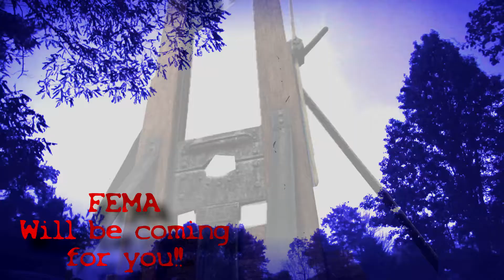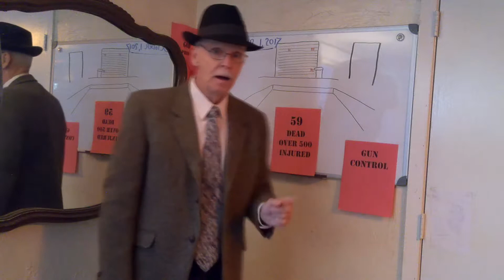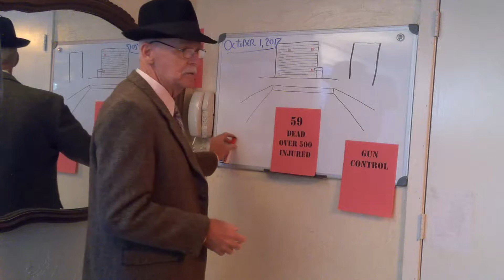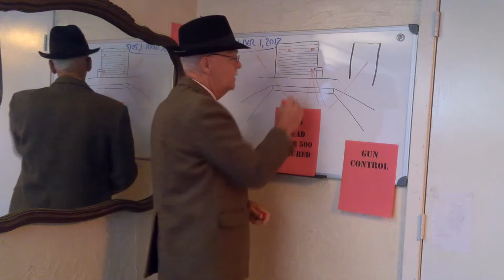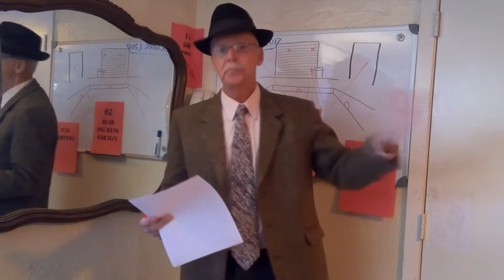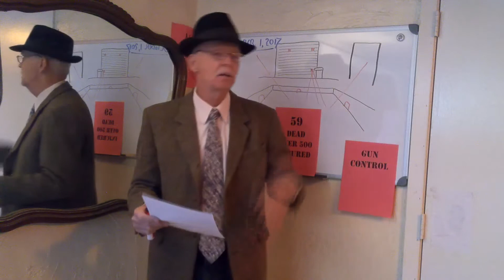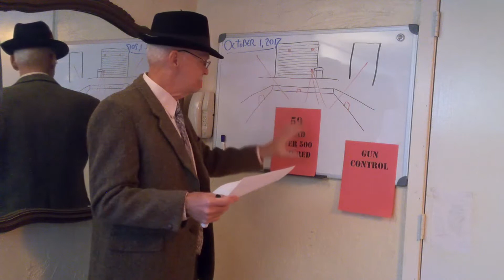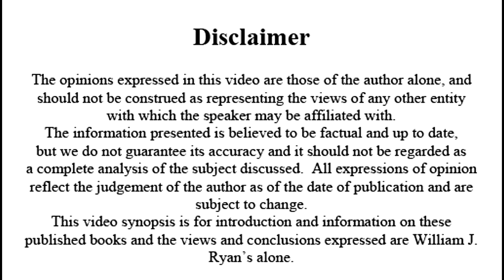Las Vegas Shooting Series #6 of Donald J. Trump Can you hear me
In this video I talk about the mass shooting in Las Vegas in October of 2017.

You can find all of my Donald J. Trump, can you hear me? video's there as well.